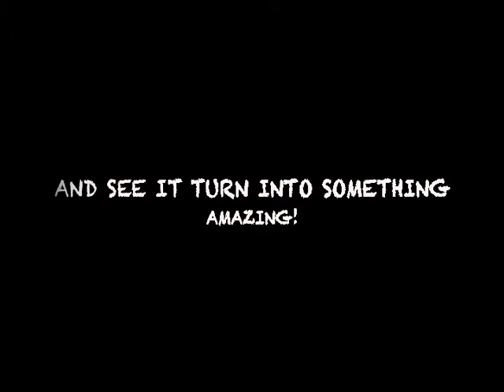COLLIDE O SCOPE YARN DRIVE